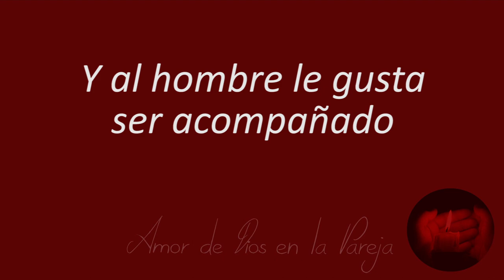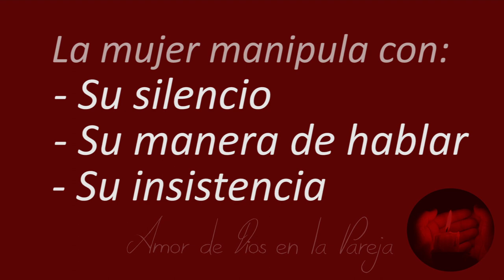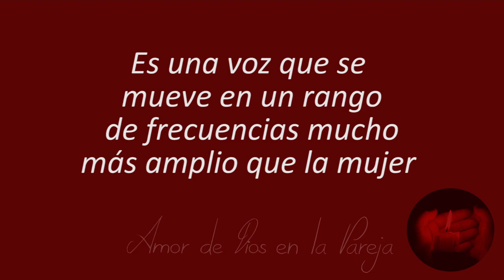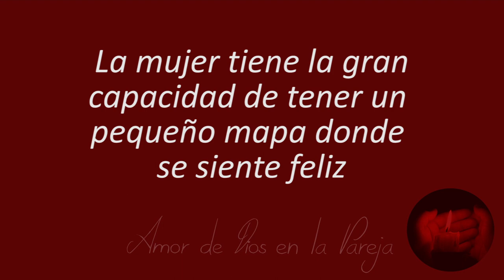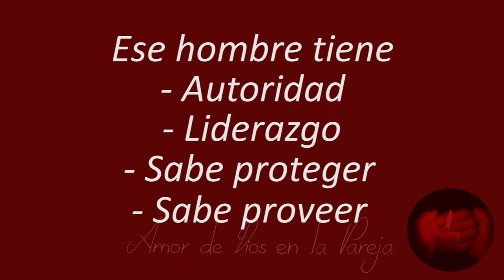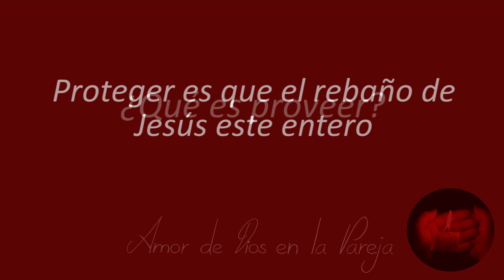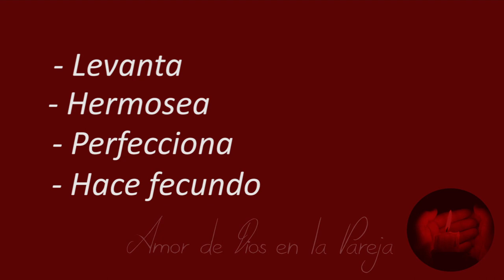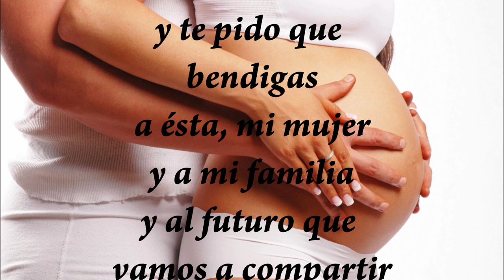Parejas de fe, esperanza y amor, 2 de 5, Amor de Dios en la pareja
[Taller para parejas, organizado por la Comunidad Betania, y ofrecido en Santa Cruz de la Sierra, en Bolivia.]

Tema 2 de 5: Amor de Dios en la pareja

* Si el verbo que abre el amor de pareja en la mujer es ADMIRAR, el verbo correspondiente en el hombre es LIDERAR. Un hombre muestra su interés en amar y ser amado en primer lugar porque quiere generar una diferencia en la vida de una mujer.

* La manera como surge ese propósito va ligada a deseos que pueden quedarse solamente al nivel del deleite de los sentido o de la satisfacción del propio ego. Pero cuando hay más que simple deseo, el hombre ya no se detiene en sí mismo sino que, como se ha dicho, desea marcar una diferencia, traer un bien, a la vida de la mujer. Sólo en ese momento puede hablarse propiamente de amor masculino; todo lo que va antes es más apetito, y a menudo, más egoísmo que otra cosa.

* Después del liderar, están otros dos verbos: proteger y proveer. Con ellos el hombre desea custodiar lo que siente suyo, pero a la vez, hacer posible la continuidad del milagro de vida que encuentra en la mujer.

* Dios en sí mismo no es hombre ni es mujer. Su don de sí mismo a uno y otra hace posible que el amor de ambos sea auténtico, robusto, generoso y fecundo.